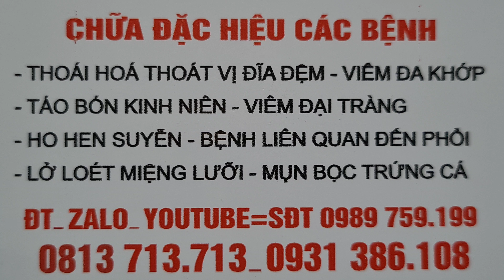yêu một mình